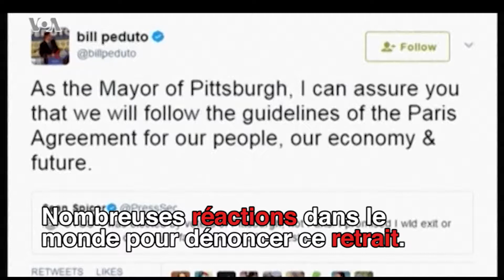Les Etats-Unis se retirent de l’accord de Paris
Le président Donald Trump a annoncé le retrait des Etats-Unis de l’accord de Paris sur le climat.